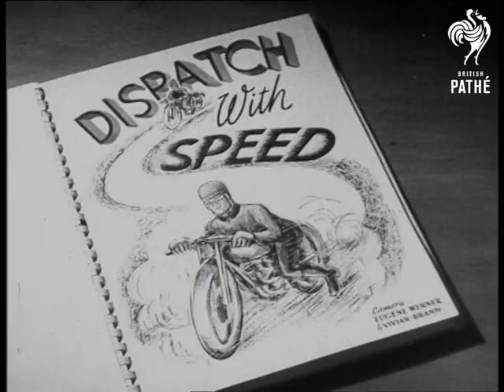Dispatch With Speed (1946)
Item title reads - Dispatch with speed.

Rye House Speedway, Hertfordshire.

M/S as the drivers line up and set off on dirt track. Crowds watch as they speed around the course. M/S as one man has his motorcycle tuned, C/U of driver. Various shots as they race again.  One man comes off his bike, and a mechanic runs up. M/S's of mechanics working on bikes and testing them out.  M/S of Wembley Racing Manager Alec Jackson speaking to the riders.  M/S of riders speeding around the course again, one comes off but is not hurt.
 FILM ID:1388.07